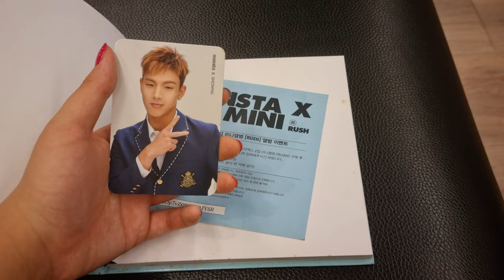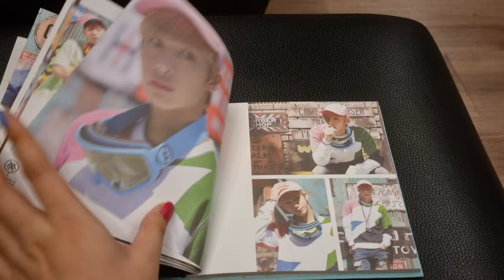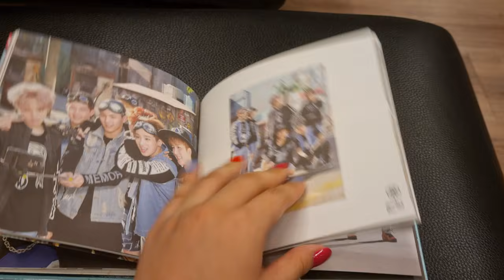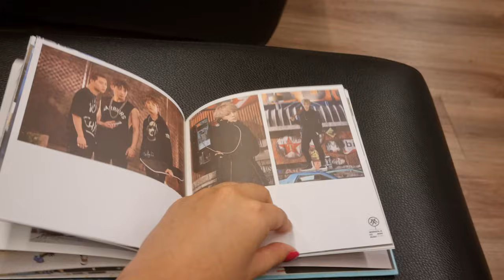Monsta X Rush Secret ver album unboxing pt 1